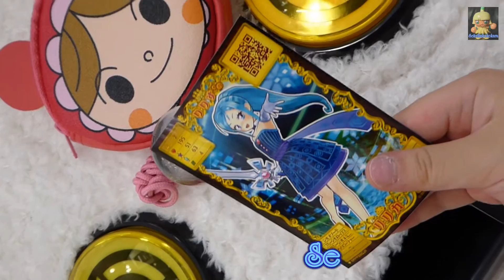【Game】オトカドールをプレイ3回目・Plya the Otoka Dall#3【ゲーム】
Girl is a fun game.

オトカ♥ドール：トレーディングカードアーケードゲーム
あい、サニー、セイナ、ローズ、リリカ
□ライバル
魔王ルシ子、小悪魔アバリータ、魔女っ子エンビー
魔法使いの弟子アシディア、スライム、天使ちゃんプリッド
お菓子の国のグリコ、ロル、お姫様ウエステ
セクシー魔人ラクリア、プチドラゴン